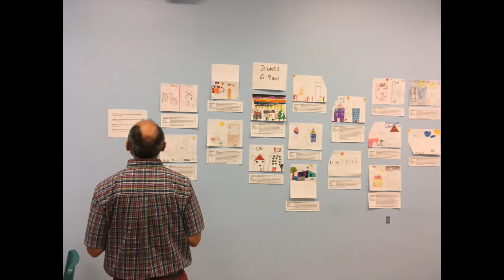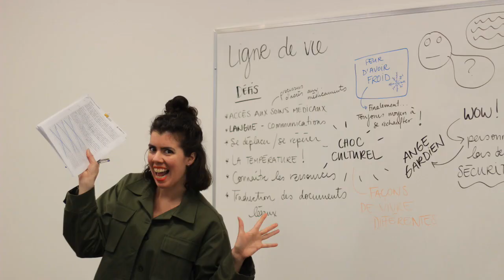Projet Ligne de vie en collaboration avec Yayo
Le projet Ligne de vie consiste à mettre de l’avant l’expérience de l’immigration vue et/ou vécue par des immigrants de 1ere génération, de 2e génération et les québécois de longues racines.

Par le médium du dessin, des jeunes des écoles  Jean-Baptiste Meilleur et Pierre Dupuy ainsi que des participants du CRIC ont été invités, au début de l’année 2020 à s’exprimer sur différents sujets liés à l’immigration.
Des ateliers artistiques ont été réalisés dans les classes participantes afin d’accompagner les jeunes dans leur processus de réflexion et de création.

- 19 ateliers ont été animés
- 168 participants se sont prêtés au jeu
- 11 classes de jeunes du primaire et du secondaire ont participés
- Au total, plus de 150 dessins ont été réalisés

Suite à ces ateliers, l’artiste Diego Herrera alias YAYO s’est inspiré de ces dessins afin de créer 7 illustrations mettant de l’avant l’expérience de l’immigration.

Ces images seront transposées sur des affiches grands formats qui seront diffusées dans la ville de Montréal, dans le cadre d’une campagne de sensibilisation aux réalités interculturelles.
En attendant de déployer la campagne, nous vous dévoilons une des 7 images qui a été créé par Yayo. Écoutons-le nous expliquer comment il a vécu cette expérience!